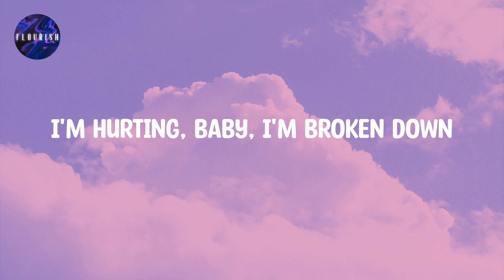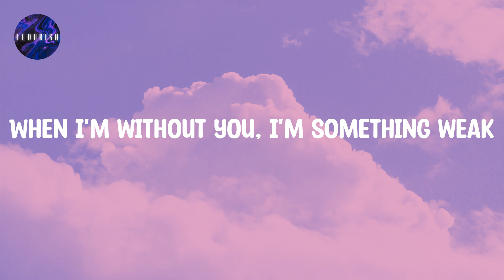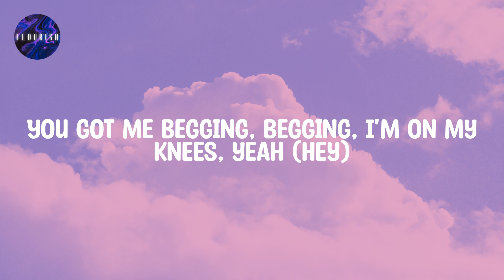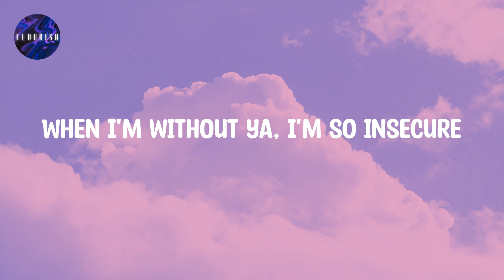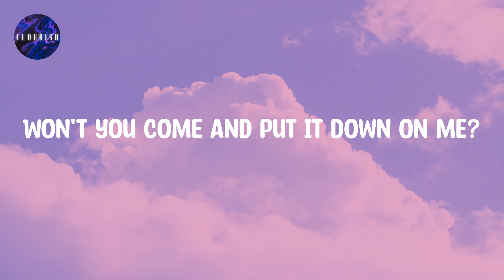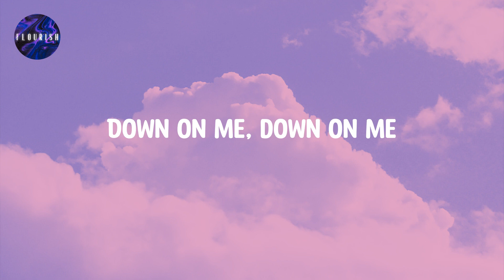Maroon 5 (Lyrics) - Sugar | Won't you come and put it down on me?